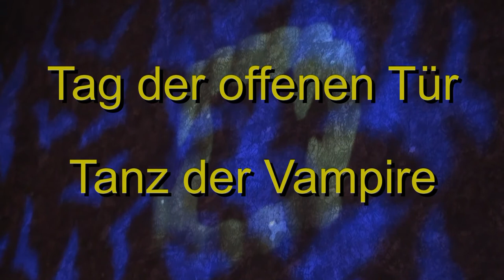Tanz der Vampire - Amélie Dobler mit Jonas Wittenberg - Draußen ist Freiheit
Diesmal ohne Zuckungen im Video!

Wird nochmal überarbeitet!
Tag der offenen Tür.
Sieger im Kontest um die Rolle von Alfred.